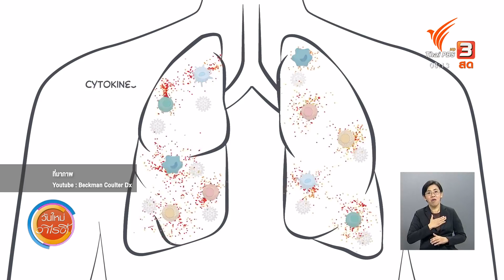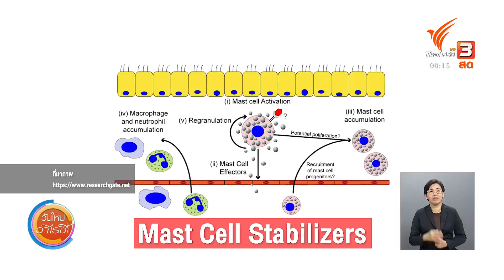วิตามินซีมีฤทธิ์ทำลายโควิด-19 ? : ชัวร์หรือมั่ว (7 ม.ค. 64)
มีการส่งต่อคลิปวิดีโอในสื่อสังคมออนไลน์ อ้างว่าเป็นคลิปที่คณบดีคณะแพทยศาสตร์ศิริราชพยาบาล แจ้งวิธีฆ่าเชื้อโควิด-19 ด้วยการใช้วิตามินซี เมื่อกดเข้าไปดูในวิดีโอ พบว่าแพทย์ที่ให้ความรู้ไม่ใช่คณบดีตามที่อ้าง ซึ่งเราได้สอบถามกับแพทย์ผู้เชี่ยวชาญ ยืนยันแล้วว่าวิตามินซีมีฤทธิ์ในการสร้างเสริมภูมิคุ้มกันให้ร่างกายเท่านั้น ไม่ได้นำมาใช้ฆ่าเชื้อโควิด-19 ส่วนคลิปที่มีการส่งต่อกันนั้น เป็นคลิปที่ถูกตัดต่อ และบิดเบือนความจริง